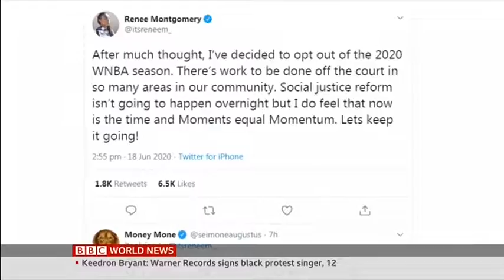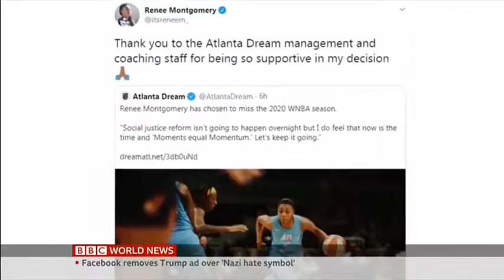Renee Montgomery on BBC World News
I produced this exclusive interview with WNBA star Renee Montgomery for BBC sport as she announced she would opt out of playing in the 2020 season to focus on social justice reform.

This was also written up y the online team foe the website.